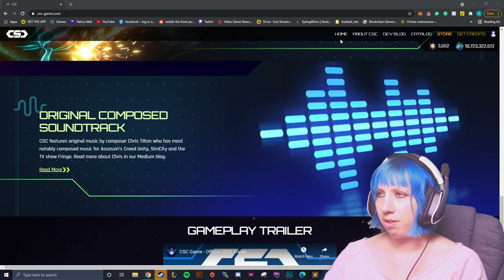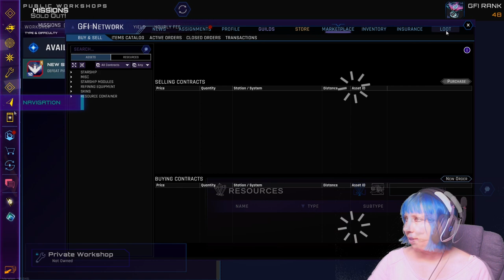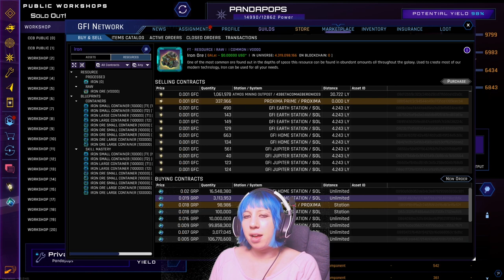CSC - Crypto-Space-Commanders Starter | Blockchain Gaming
This is a brief Introduction to csc - Crypto Space Commanders, It's a completely free-to-play Blockchain game, you can download from steam.
I will talk about the basics and a few other little bits and pieces.